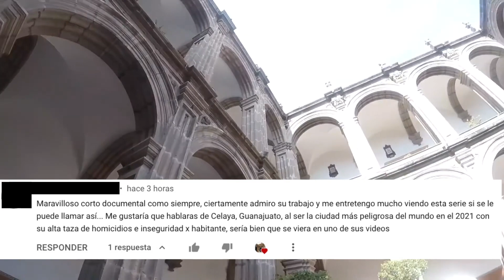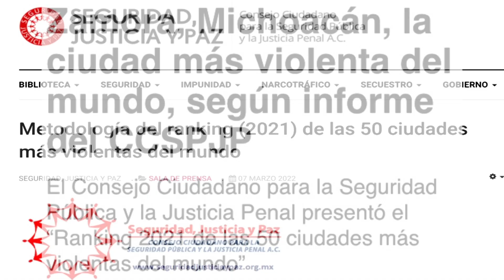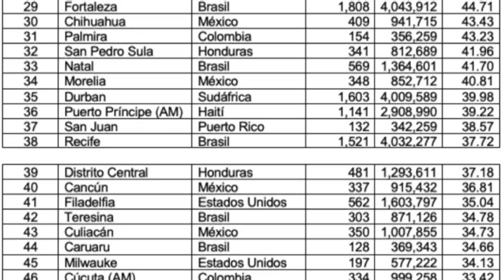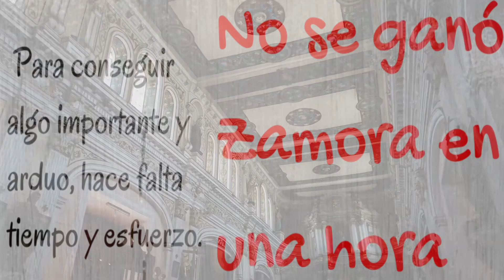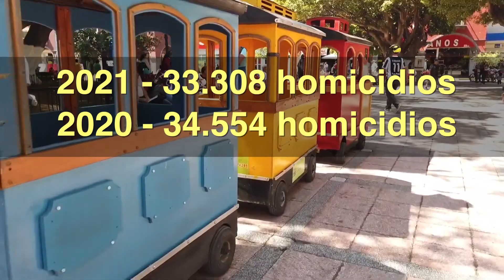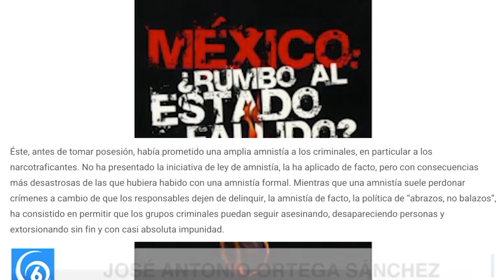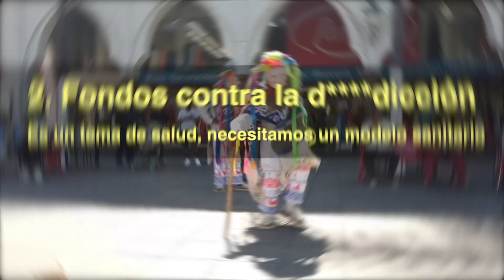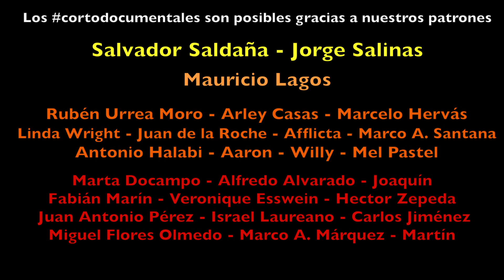Zamora, La Ciudad Más Violenta del Mundo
La ciudad de Zamora de Hidalgo, en el occidental estado de Michoacán, lidera con 196,63 homicidios por cada 100.000 habitantes el "Ranking 2021 de las 50 ciudades más violentas del mundo", presentado por el Consejo Ciudadano para la Seguridad Pública y la Justicia Penal.

"Por quinto año consecutivo una ciudad mexicana es la más violenta del mundo. En 2021 esa ciudad mexicana más violenta del mundo fue Zamora, en el estado de Michoacán", señaló el organismo en un boletín.

La tasa 196,63 homicidios por cada 100.00 habitantes de esta ciudad es la segunda más alta registrada desde que esta clasificación se realiza, solo superada por la tasa de Ciudad Juárez de 229,06 homicidios por cada 100.000 habitantes en 2010, agregó.

En 2021 las ocho ciudades más violentas del mundo fueron todas mexicanas: Zamora, Ciudad Obregón, Zacatecas, Tijuana, Celaya, Juárez, Ensenada y Uruapan.

"México es el país con el mayor número de ciudades violentas de la lista: 18 de 50", indicó el texto.

En el top 10 de las ciudades más violentas se añade también a St. Louis, en Estados Unidos, y Kingston, en Jamaica.

"México ya lleva tres años como epicentro mundial de la violencia homicida urbana. No es una casualidad, sino el resultado de la política de 'abrazos, no balazos', practicada por el Gobierno del presidente Andrés Manuel López Obrador, política que consiste en dejar a los grupos criminales en casi absoluta libertad de asesinar, desaparecer personas, extorsionar y roba", denunció el organismo.

México registró 33.308 homicidios en 2021 después de los dos años más violentos de su historia, bajo el mandato de López Obrador, con 34.690 víctimas de asesinato en 2019 y 34.554 en 2020.

Zamora de Hidalgo es una ciudad del estado de Michoacán de Ocampo, México y cabecera del municipio de Zamora. Cuenta con una población de 154,546 habitantes según datos del Censo de Población y Vivienda del año 2020 llevado a cabo por el INEGI. Por su población es la 3.ª ciudad más poblada del estado de Michoacán y la 97.ª ciudad más poblada de México.​ Asimismo, es el principal polo de desarrollo del poniente de Michoacán.

Zamora, asentada en un valle muy fértil, siempre ha sido el centro de una zona económica fundamental para Michoacán. La región es la más importante productora de cultivos de fresa, zarzamora, arándano y frambuesa a nivel nacional,​ y destaca por su actividad industrial con procesadoras y empacadoras de esos frutos, que exporta principalmente al extranjero.

Por su historia y composición social, Zamora es también un centro cultural relevante en Michoacán, al contar con el Centro Regional de las Artes de Michoacán, El Colegio de Michoacán y el Teatro Obrero de Zamora. Asimismo, la ciudad cuenta con un recinto de gran relevancia arquitectónica y artística, el Santuario Guadalupano, un edificio religioso de estilo neogótico que sobresale por su altura y magnitud de superficie, siendo el templo más alto del país​ y uno de los más altos del mundo, el cual se ha convertido en un ícono de la ciudad y un atractivo para el turismo.

La ciudad fue nombrada Zamora en honor a la ciudad española del mismo nombre, en razón de que la mayoría de sus primeros pobladores hispánicos provenían de esa provincia de Castilla y León.

Al ser el nombre de origen ibérico, la etimología del nombre “Zamora” nos remite al latín civitas murata, o "ciudad amurallada", por estar rodeada de cerros, así como al vocablo árabe zamarat, que significa esmeralda y hace referencia a la fertilidad y verdor del valle leonés de la Zamora española. En el caso de la Zamora mexicana, estas cualidades se repiten por ser un valle fértil rodeado de montañas y cruzado por dos ríos.

A partir de 1953, a la ciudad de Zamora se le agregó oficialmente “de Hidalgo” como un homenaje a Miguel Hidalgo y Costilla, quien elevó esta población al rango de “ciudad” en la época del movimiento de Independencia de México.